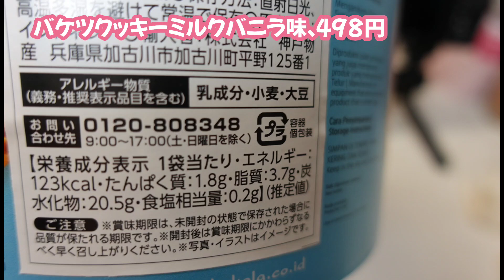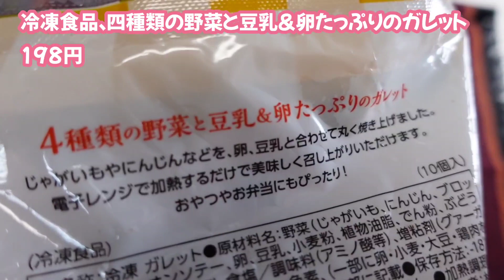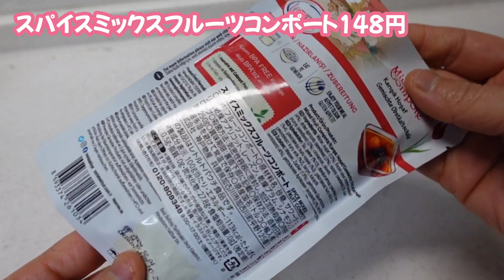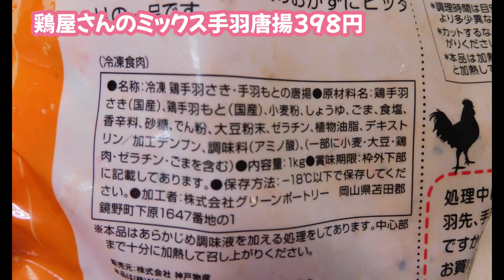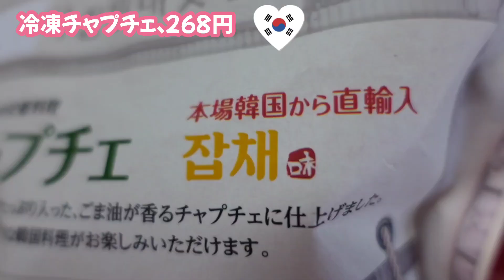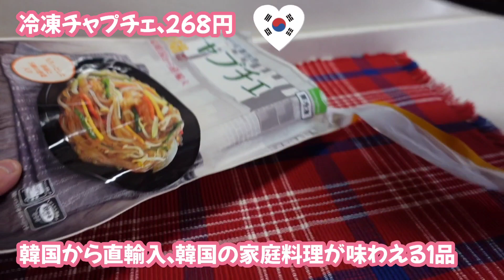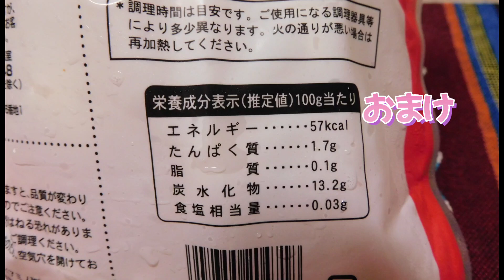2022年5月/②業務スーパー購入品、簡単、美味しい、アレンジ料理、新商品、バケツクッキー、チャプチェアレンジ、レシピ紹介#業務スーパー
業務スーパー購入品、アレンジ料理を
アニメーションと一緒に楽しんでいただけると
うれしいです(◍•ᴗ•◍)

YahooJapan！クリエイターズとして
Yahoo!にレシピを配信している活動をしています。概要欄から遊びに来てくれたら
泣いて喜びます。（汗）
号泣して喜びます（汗）

としチャンネル

0:00オープニング
0:39バケツクッキー
02:03野菜と豆乳のガレット
03:47スパイスミックスフルーツコンポート
05:16鶏屋さんの手羽唐揚げ
06:35チャプチェ
09:34和風野菜ミックス
09:59Yahoo!レシピ紹介
10:59エンディング

ありがとうございました(｡･ω･｡)ﾉ♡